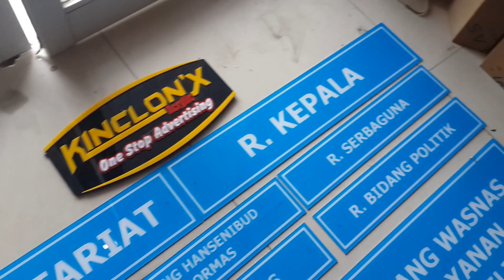Acrylic Signage Print - kinclonx acrylic 0812.2222.2805